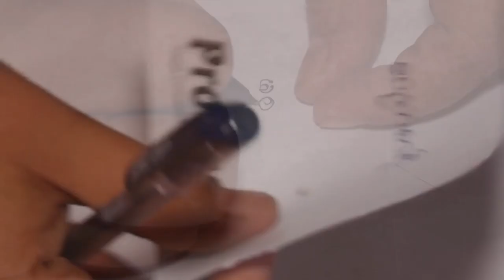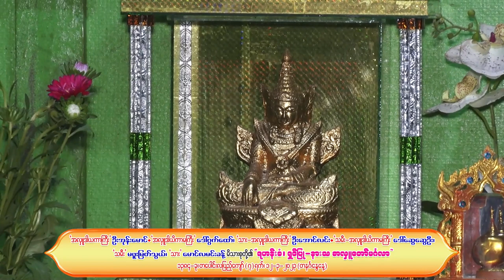မြင့်မြတ်သော တော်ဝင်ပန်းများ | မနော | မကြေးမှုံ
ညောင်ရမ်းမြို့၊ စည်ပင်သာယာကျေးရွာနေ-
အလှူဒါယကာ+အလှူဒါယိကာမ များဖြစ်ကြသော-
ဦးအုန်းမောင်+ဒေါ်ဂွက်ထော်၊ ကိုအောင်လင်း+မဆွေဆွေဦး တို့၏ အလှူတော်မင်္ဂလာပွဲ မှ ရိုက်ကူးထားခြင်းဖြစ်ပါသည်။

အလှူတော်မင်္ဂလာ Short Film-2

🎞️DOP + Editing - Thein Soe Win-Thiha at THIHA
🚁Drone - Naing Ye Win

"သီဟ"
ညောင်ရမ်းမြို့မ၊ မြင်းဖြူရှင်နတ်နန်းအနောက်ဘက် ကပ်လျှက်

ကျွန်တော် ကိုသိန်းစိုးဝင်း(ခ) ကိုသီဟ သည် ဓာတ်ပုံ၊ ဗီဒီယို၊ ဒရုန်း ရိုက်ကူးတည်းဖြတ် အလုပ်ကို ၂၀၁၆ ခုနှစ်ကတည်းက စ၍ လုပ်ငန်းစတင်ခဲ့ပါသည်။
ကျွန်တော်ကိုယ်တိုင် ရိုက်ကူးတည်းဖြတ်ထားသည့် ဗီဒီယိုများကို ဆက်လက်တင်ပေးသွားပါမည်။

Photoshop Tutorial Video များလည်း အလျဉ်းသင့်သလို တင်ပေးသွားပါမည်။
သီဟ (ညောင်ရမ်း)

Photoshop and Lightroom tutorials (and the occasional photography tech) By THIHA. Learn how to use Adobe Photoshop and enjoy digital imaging technology. How to fix Computer Problem Video and travel with me on the occasional vlog too.

မြန်မာပြည်သူပြည်သားအပေါင်း ကျန်းမာချမ်းသာ၊ ဘေးရန်ကင်းပါစေ...

Photoshop and Lightroom tutorials ေတြတင္ေပးမွာပါ၊ Computer အတြက္ ျဖစ္ေလ့ျဖစ္ထရွိတဲ့ Problem ေျဖရွင္းနည္းေတြလည္း တင္ေပးသြားမွာပါ။

ျမန္မာျပည္သူျပည္သားအေပါင္း က်န္းမာခ်မ္းသာ၊ ေဘးရန္ကင္းပါေစ...

1.Changing Background Using Pen Tool Photoshop CC-2021,နောက်ခံပြောင်းခြင်း

2.Adobe Photoshop မှာ Click တစ်ချက်နဲ့ Color အမှန်ပြင်မယ်...

3.လိုင်စင်ပုံ အလွယ်ပြင်ကြမယ်, Passport Photo Editing

4.How to Whiten Teeth in Photoshop CC 2021, သွားဖွေးအောင်လုပ်မယ်

5.Adobe Lightroom Classic ဖြင့် Soft Vignette ပုံစံ ပုံပြင်ခြင်း

6.White Balance အမှန်ပြင်နည်း, Fix White Balance Using Photoshop

7.IMAGE IN TEXT ပြုလုပ်ပုံ : IMAGE INIDE OF TEXT with PHOTOSHOP.

8.Photoshop ဖိုင်ကို Preview Thumbnail ကြည့်ရအောင်လုပ်မယ်

9.How to multiple photos on A4 paper in Photoshop

10.How to make blur picture to clear in 3 minute.

11.PHOTOSHOP TUTORIAL: Sky Replacement in Photoshop 2021

12.Change Dress Color in Photoshop 2021| Photoshop သုံး၍ အင်္ကျီအရောင်ပြောင်းခြင်း

13.How to completely uninstall printer software!

14.How to Marge Images In One Paper: ပုံပေါင်းခြင်း

16.Using Lens Flare in Photoshop CC 2021

17.How To Drop Shadow In Photoshop: ပုံတစ်ပုံအား အရိပ်ချခြင်း

18.HOW TO TEXT GRADIENT IN PHOTOSHOP Using Blending Options: စာသားကို Gradient Text အဖြစ်လုပ်နည်း

19.Lab Color Mode - Photoshop Tutorial: Lab Color သုံးပြီး ပုံပြင်ခြင်း

20.Skin Retouch in Photoshop - Face Smooth Retouching

21.PHOTO MANIPULATION IN PHOTOSHOP | SAVE THE EARTH - CORONA VIRUS

22.HOW TO BLUR PICTURE BACKGROUND IN PHOTOSHOP

23.How To do Mask Mock up In Photoshop: Mock Up ပြုလုပ်ပုံ

24.Designing a poster in photoshop : Poster ပြုလုပ်ပုံ

◽Camcorder- NX5R

◽KEYBOARD & MOUSE
   JEQANG

◽Computer
   Intel i5 - 12th Gen
   GPU- RTX-2070 8GB (colorful)